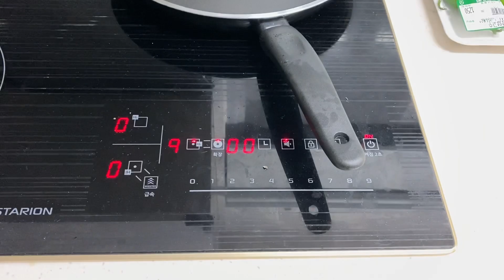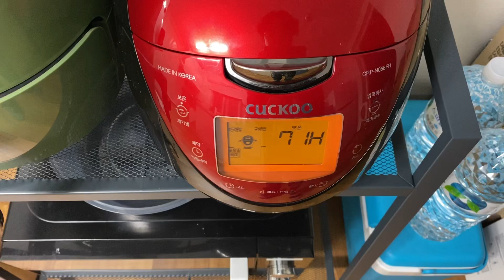[나혼자산다] 산골짜기 컨테이너 하우스의 삶